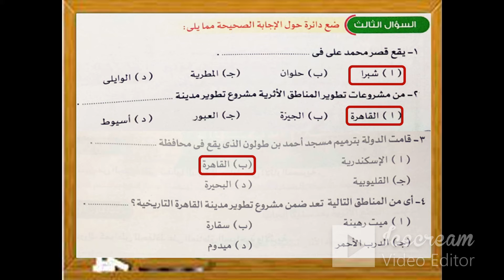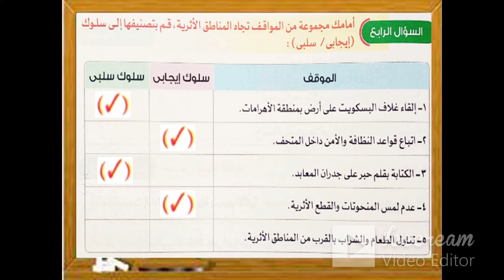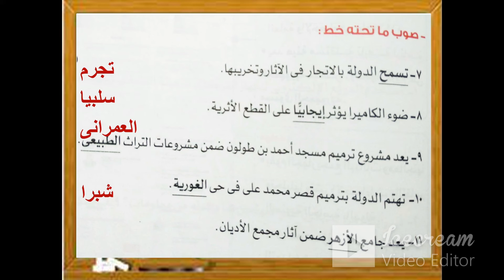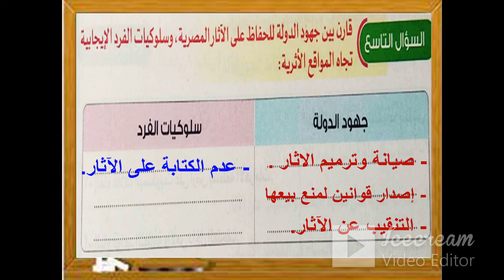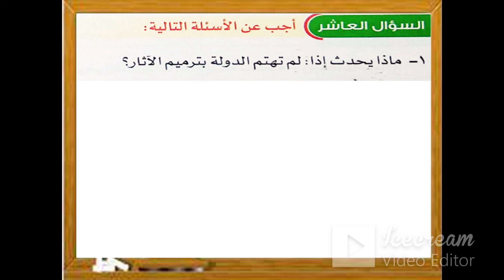تدريبات مسئوليتنا نحو تراث بلدنا - درسات الصف الرابع - الترم الثانى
حل مجموعة متنوعة وشاملة من التريبات على درس مسئوليتنا نحو تراث بلدنا